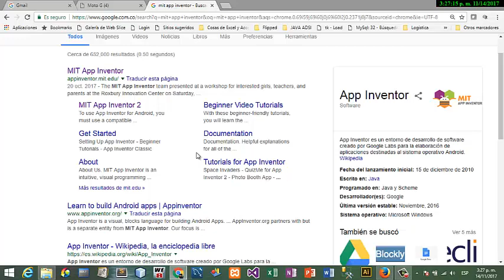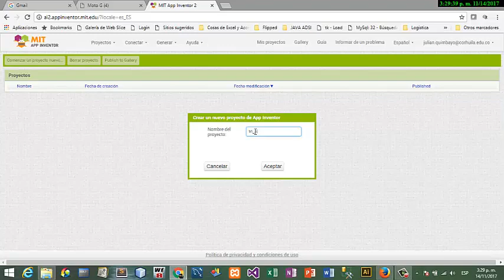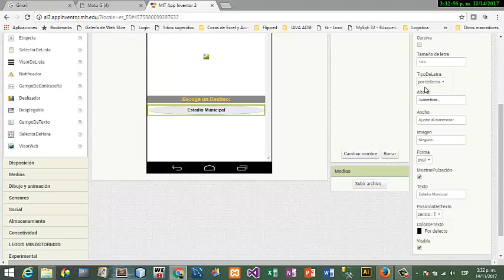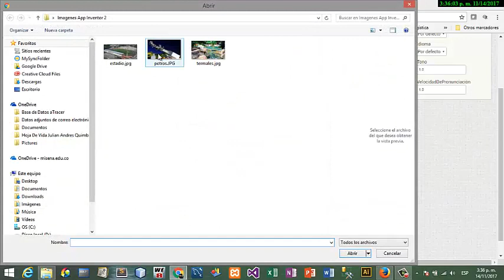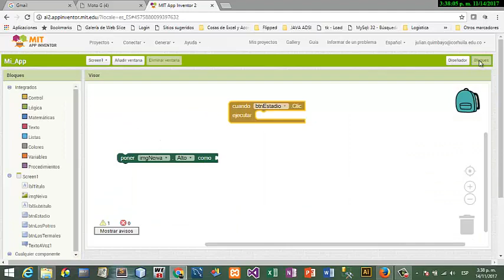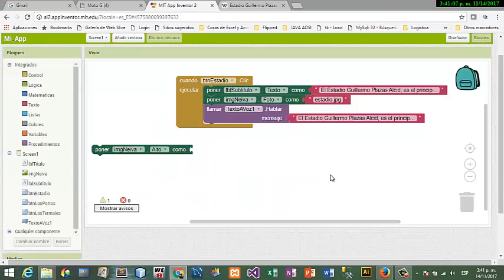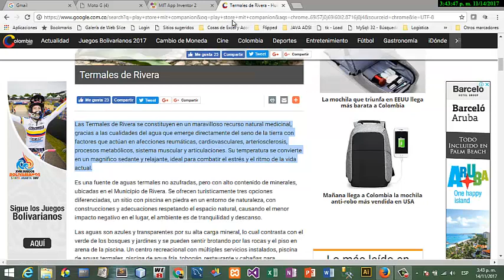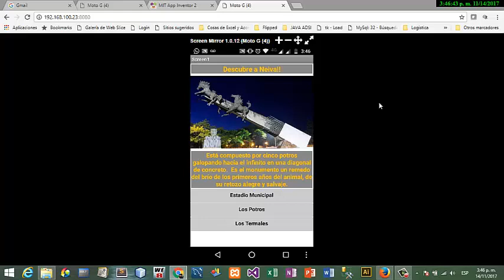Creación de Aplicaciones Móviles Android Fáciles con App Inventor #1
Explicación de Como crear App Móviles sencillas con App Inventor 2